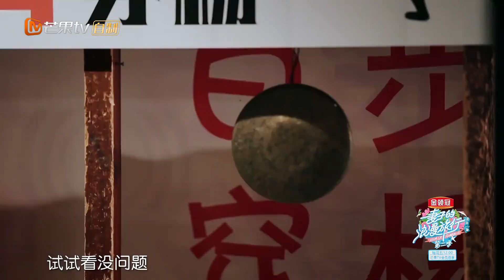妻子2爆笑小剧场：张智霖突然想耍帅，可袁咏仪看完好嫌弃《妻子的浪漫旅行》VIVA LA ROMANCE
下载芒果TV国际APP： 解锁《妻子的浪漫旅行》全三季浪漫故事！